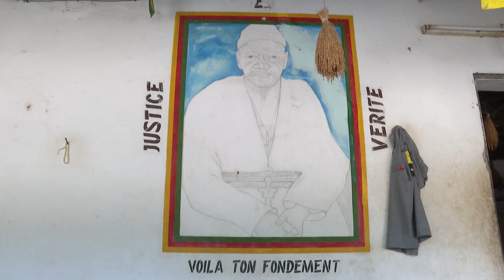SHEH ON ZIGUINCHOR FESTIVAL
SHEH ON ZIGUINCHOR FESTIVALB  25TH-03-2023